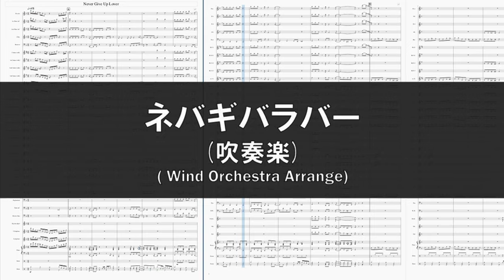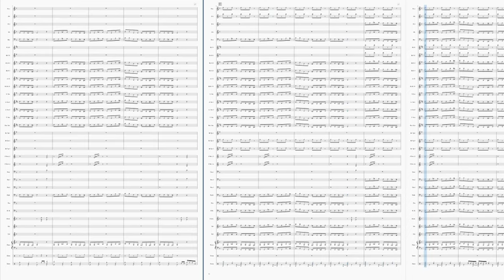【ひみつのアイプリ】ネバギバラバー【吹奏楽アレンジ】【アイスマイリン】【三ツ葉アイリ】【四之宮リンリン】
TVアニメ「ひみつのアイプリ」の挿入歌、「ネバギバラバー」を耳コピして吹奏楽アレンジしてみました！
原曲キー、BPMでアレンジしています。

X(旧Twitter)でほぼ毎日プリパラやプリチャンの曲のクイズを出してます！
↓もし良かったら覗いてみてください♪

リクエストをご希望の方、また、当アレンジの楽譜をご所望の方がいらっしゃいましたらX(旧Twitter)へのリプや空リプやDM、またはYoutubeのコメント欄に連絡いただけるとありがたいです！

タイトル：ネバギバラバー
歌：三ツ葉アイリ(CV.徳井青空)
　　四之宮リンリン(CV.和多田美咲)
■作詞：真崎エリカ
■作曲：矢鴇つかさ（Arte Refact）
■編曲：矢鴇つかさ（Arte Refact）

吹奏楽アレンジ：Presto

↓編成(Instruments)↓

Piccolo
1st Flute in C
2nd Flute in C
Oboe
Bassoon
Clarinet in E♭
1st Clarinet in B♭
2nd Clarinet in B♭
3rd Clarinet in B♭
Alto Clarinet in E♭
Bass Clarinet in B♭
1st Alto Saxophone in E♭
2nd Alto Saxophone in E♭
Tenor Saxophone in B♭
Baritone Saxophone in E♭
1st Trumpet in B♭
2nd Trumpet in B♭
3rd Trumpet in B♭
1st & 2nd Horns in F
3rd & 4th Horns in F
1st Trombone in C
2nd Trombone in C
3rd Trombone in C
Euphonium
Tuba in C
Electric Guitar
Glockenspiel
Vibraphone
Xylophone
Drum